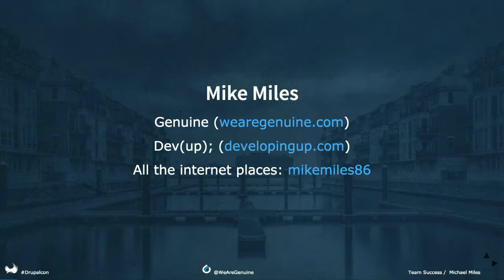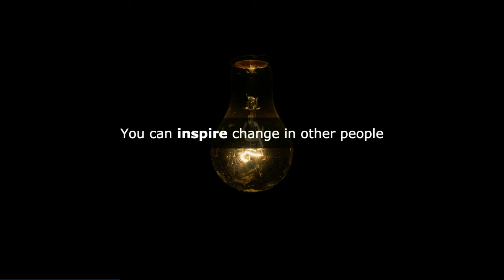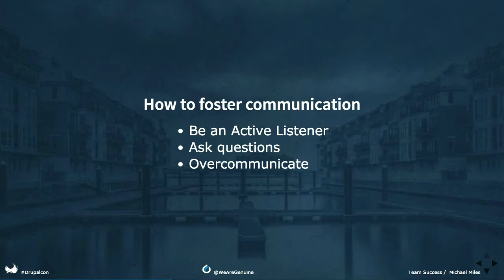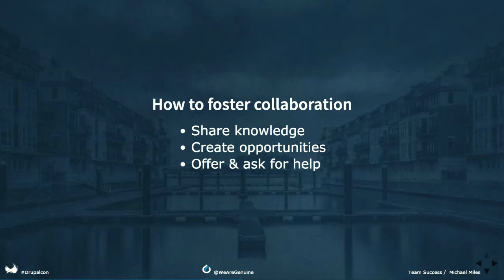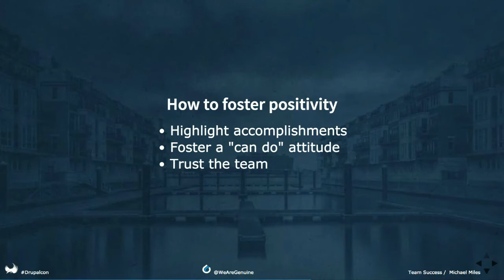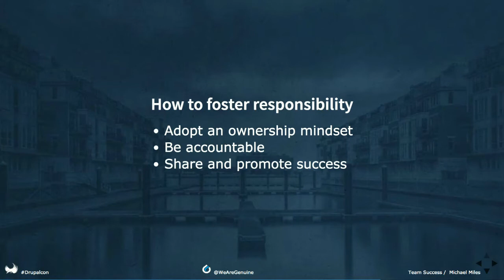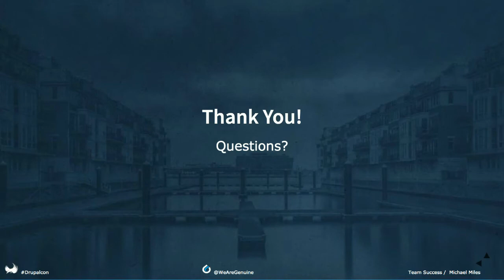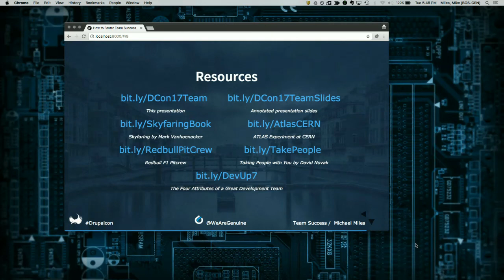DrupalCon Baltimore 2017: How to Foster Team Success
The success of a project is not just the result of the framework that is chosen or the lines of code that are written. Success is also determined by the team of people that work on a project and how they operate as a cohesive unit. To execute with repeated project successes, it’s imperative to first build successful and productive teams.

How does one create an environment of productivity and success in their respective teams? The answer lies in fostering the growth of four key attributes; Communication, Collaboration, Positivity and Responsibility.

This session will explore aforementioned attributes and outline why they are essential to continued team success. Explaining why each attribute matters and how it builds trust and excellence within a team. Attendees of this session will leave with the knowledge of how to foster these qualities within their own team.